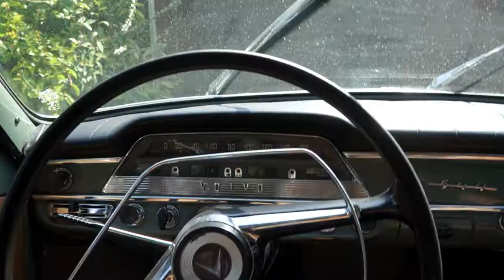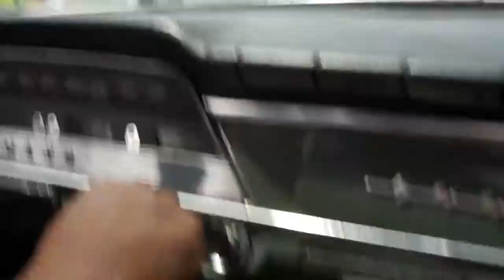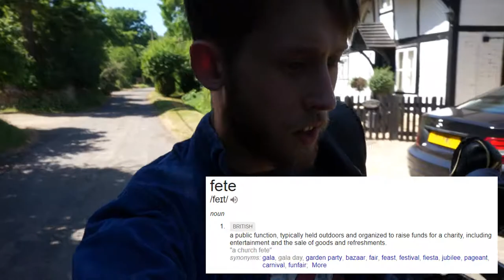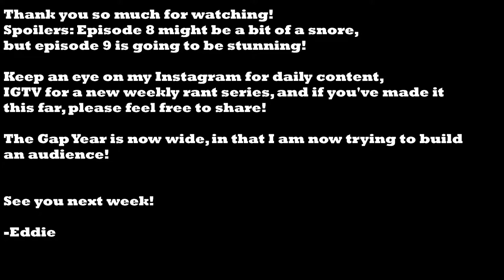Cars, Crayfish and Canoes- TGY: Episode 7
This week on The Gap Year!

I go to my family's cottage in Oxfordshire!

While there, we take my Uncle's car out of the shed, fix it up, and go for a drive!  We get a bit stuck at the lake, but it was certainly worth it.

Later, we go to the "Village Fete" and compete in the dog show!

The next day, I get up early to check on my Uncle's crayfish traps.  I also dig out a Canoe or two, then later my Uncle and I cook what we caught over the weekend!

James Wong, better than a Michelin star chef!

-Eddie